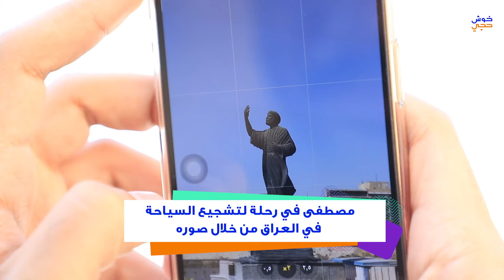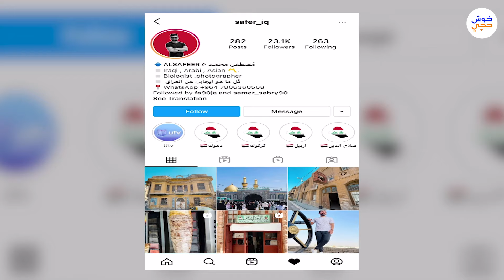مصطفى يشجع على السياحة من خلال صوره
مصطفى يشجع على السياحة في العراق من خلال صوره